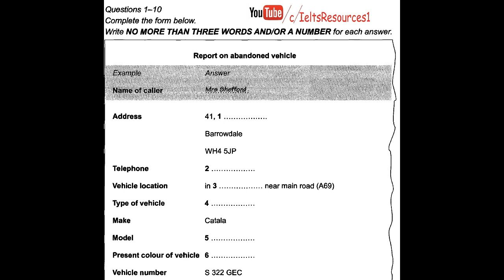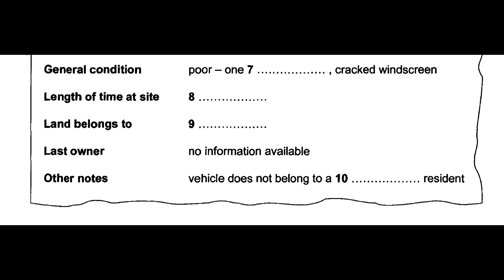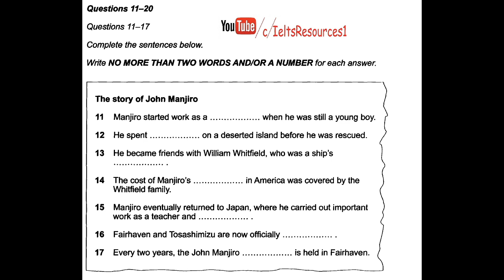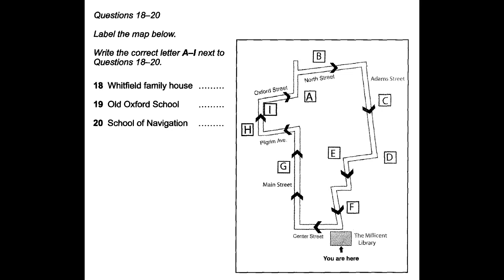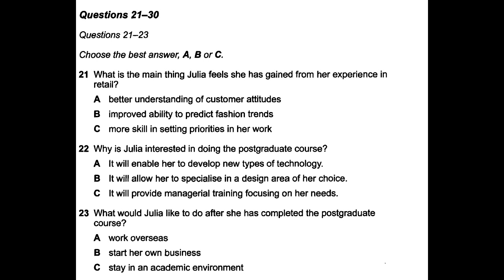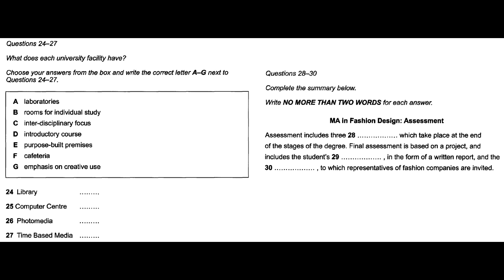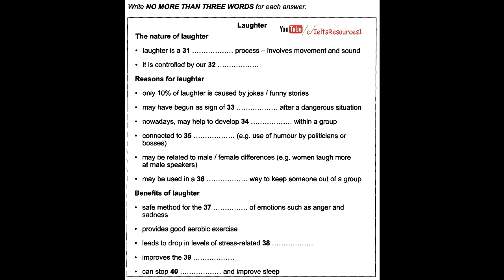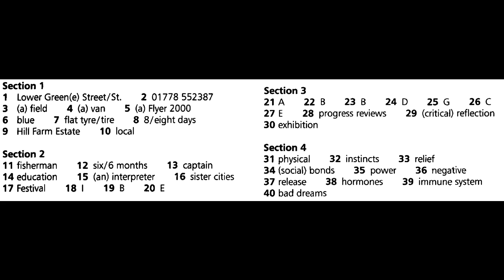ielts listening practice test 2016 with answers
ielts exam
ielts practice test
ielts practice
ielts test
ielts reading
listening test
ielts speaking
ielts writing
ielts review
ielts reading test
ielts material
ielts online
listening ielts
ielts academic
ielts results